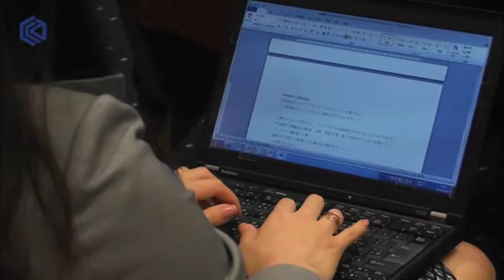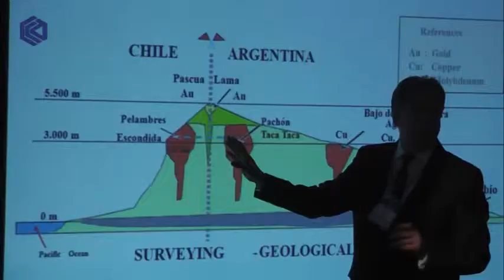Creció 294% el comercio entre Argentina y Japón en los últimos 10 años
Carlos de la Vega, presidente de la Cámara Argentina de Comercio, destacó la importancia de profundizar el intercambio comercial entre ambos países, en el marco de la “23º Reunión Plenaria del Comité Mixto Empresario Argentino – Japonés”, organizada por la CAC en el Hotel Emperador de la Ciudad Autónoma de Buenos Aires. El encuentro contó con la presencia de destacados disertantes, como la ministra de Industria de la Argentina, Lic. Débora Giorgi y el embajador de Japón en Argentina, Masashi Mizukami. Entrevistas con Ángel Machado, presidente del Comité Mixto Empresario Argentino-Japonés (Capítulo Argentino) y Daniel Herrero, presidente de Toyota Argentina S.A.

Para más información sobre la Cámara Argentina de Comercio, ingresar a